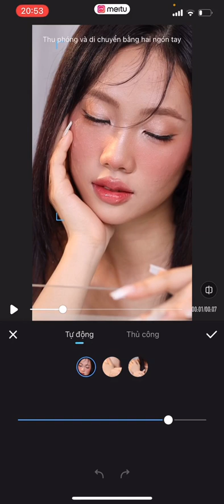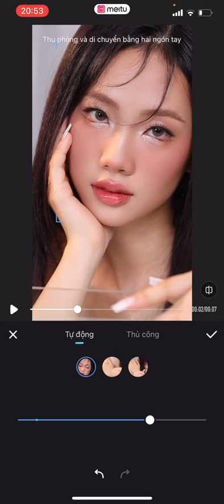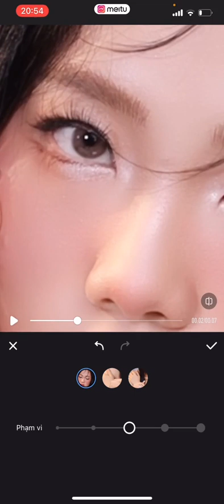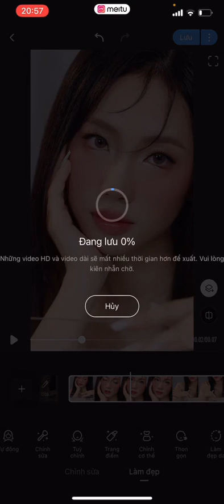Cách chỉnh ảnh và video bằng meitu